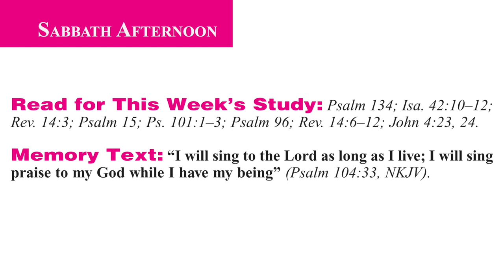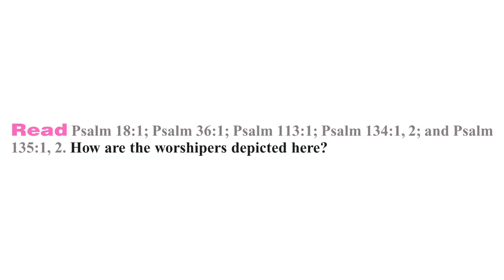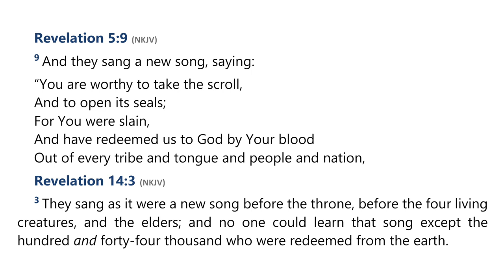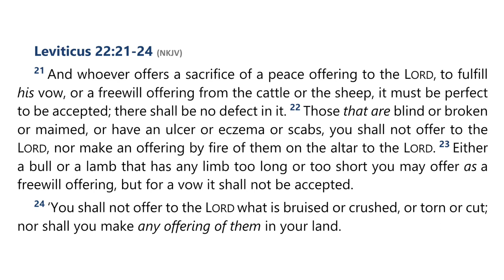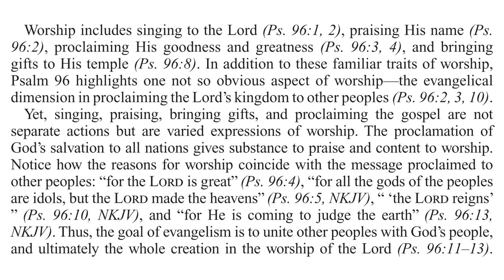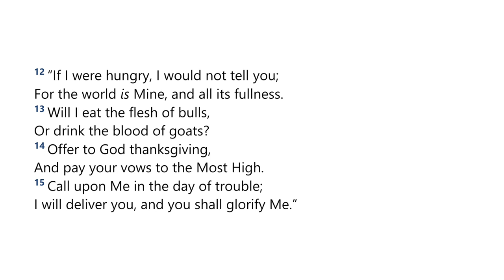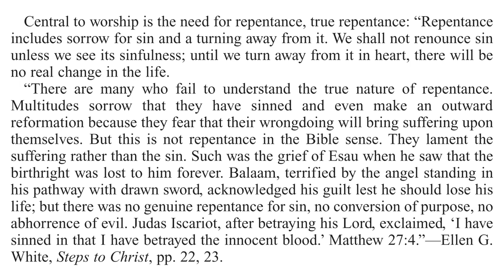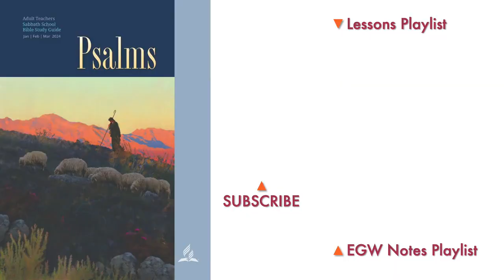2024 Q1 Lesson 12 – Worship That Never Ends – Audio by Percy Harrold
00:00 | Opening Prayer
02:02 | Sabbath Afternoon, Mar 16
05:26 | Sunday, Mar 17
11:50 | Monday, Mar 18
17:35 | Tuesday, Mar 19
26:16 | Wednesday, Mar 20
33:36 | Thursday, Mar 21
40:46 | Friday, Mar 22
45:53 | Inside Story

📖  Read for This Week’s Study:
Psalm 134; Isaiah 42.10–12; Revelation 14.3; Psalm 15; Psalm 101.1–3; Psalm 96; Revelation 14.6–12; John 4.23-24